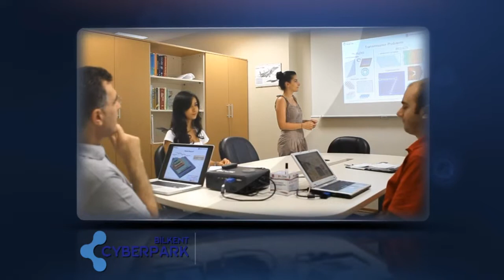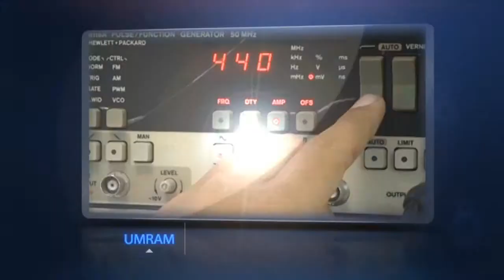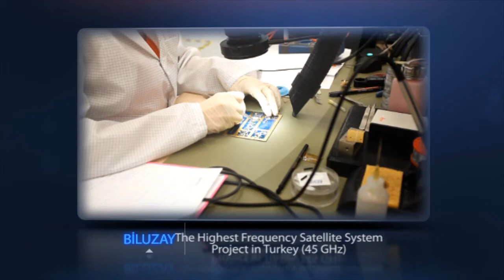Bilkent CYBERPARK Introduction Video